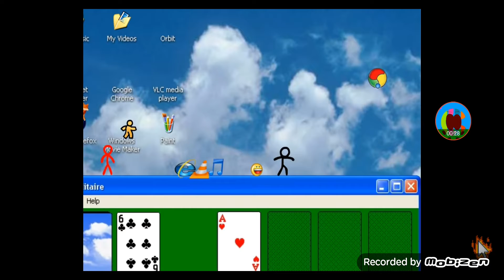Title In Description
This Is How Yahoo! Messenger Emoji And Internet Explorer Bites, VLC Media Player Blocks, iTunes Traps And Skype Beats Up @fnpbbs862